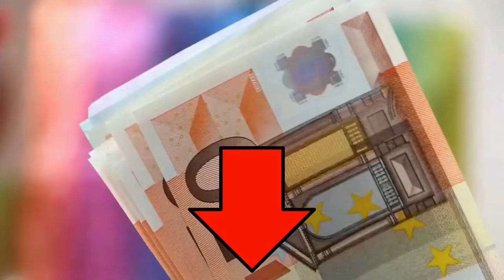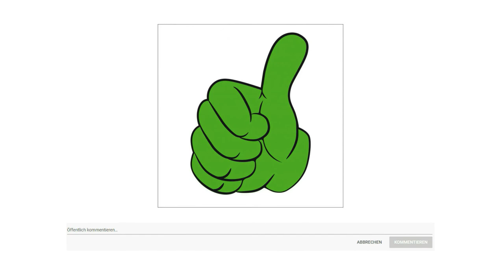➤ Beste 3 Kraftstation Test 2023 | Was sind die Besten Modelle?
Der Qualitätssieger in unserem Kraftstation Test geht an den Sportstech H G X.

Mit diesem Fitnessturm kann Ihr Training gar nicht langweilig werden. Stellen Sie sich Ihr Muskelaufbautraining aus über 45 Übungsmöglichkeiten zusammen.
Ersetzen Sie das Gym und trainieren Sie zu Hause mit nur einem Trainingsgerät Ihren gesamten Körper. Definieren und stärken Sie Ihren Bizeps, Rücken, Beine, Bauch, Schulter oder Po. Und auch Ihre Ausdauer können Sie mit einem Workout auf dem Stepper trainieren.
Hochwertige Materialen, wie das Wasser abweisende und strapazierfähige EVA Polstermaterial machen auch lange Trainingseinheiten sehr angenehm. Klappen Sie Zudem den Stepper und die Dipstation ein, um mehr Platz für Ihr Training zu haben.
Das ausgetüftelte und innovative Design verspricht hohe Qualität bis ins kleinste Detail, wie die hochwertigen Griffe, das extrem robuste Stahlseil oder extra breite Seilrollen. Alles in einem ist der Kraftturm ein echter Hingucker in jedem Zuhause.
Hier wackelt nichts. Durch eine intelligente Konstruktion und der extra breiten und gummierten Füße wird das Gewicht optimal verteilt und dabei Ihr Boden geschützt. Dies verleiht noch mehr Sicherheit und Stabilität beim Training. Die extrem robuste und massive Stahlkonstruktion machen jedes Workout absolut sicher.

Die alternative ist die Physionics Kraftstation.

Diese Multistation bietet unzählige Trainingsmöglichkeiten und wird sogar mit Ersatzteilen geliefert, so dass Sie eine jahrelange Freude am Produkt haben werden.
Die Fitnessstation verfügt über das Bankdrückmodul und Butterflymodul, eine Armcurleinheit, Rudereinheit, Klimmzugstange sowie ein Beincurler für eine umfassende Trainingsroutine.
Die kompakte Größe dieser Kraftstation ermöglicht Ihnen, Ihre Brust, Rücken, Bizeps und Beinmuskulatur gezielt zu trainieren.
Die Trainingsstation kommt mit einer Gewichtablage und 9 Hantelscheiben, die insgesamt 40 Kilogramm wiegen. Sie können Ihr Training je nach Ausdauer individuell gestalten, leicht beginnen und sich von dort aus hocharbeiten.
Die robuste und langlebige Konstruktion dieses Fitnessgeräts ist für ein maximales Benutzergewicht von 120 Kilogramm ausgelegt.
Der Preis Leistung Sieger in dem Kraftstation Test ist die Art Sport Kraftstation.

Bringen Sie mit dem Kabelzug Ihre Oberarme und Schultern zum Brennen. Oder bauen Sie durch die Latzug und Butterflystange eine starke Rücken und Brustmuskulatur auf.

Mithilfe der Verstellbohrungen ist das schnelle Umstecken des Trainingsgewichtes unkompliziert erledigt. Hierdurch können Sie die insgesamt 40 Kilogramm schweren Gewichtsplatten an Ihr Training anpassen.

Sicherheit geht vor. Dafür sorgen die gummierten Überzüge auf den Hantelstangen. Dadurch ergibt sich ein rutschfester, sicherer Halt bei der Ausführung einzelner Übungen.

Für höchsten Komfort und schmerzfreie Trainingseinheiten sorgen die qualitativ hochwertigen Sitz und Rückenpolster.

Die Kraftstation nimmt aufgrund seiner schmalen Breite nur wenig Fläche in Ihren Räumlichkeiten ein.

Gefertigt ist das Multigym aus massivem Stahl. Zudem erhöht die Konstruktion aus Vierkantrohren die Widerstandsfähigkeit des Geräts. Die edle Optik erhält die Trainingsstation durch die hochwertige, schwarze Lackierung.